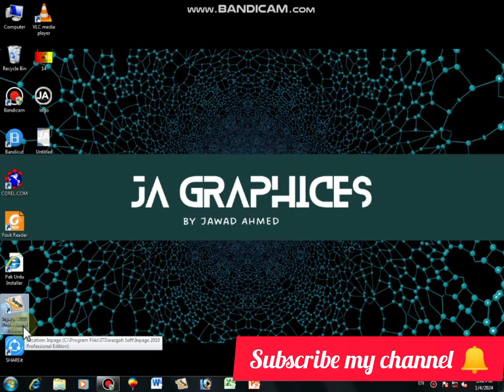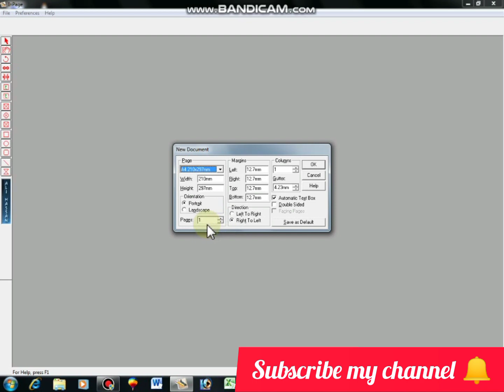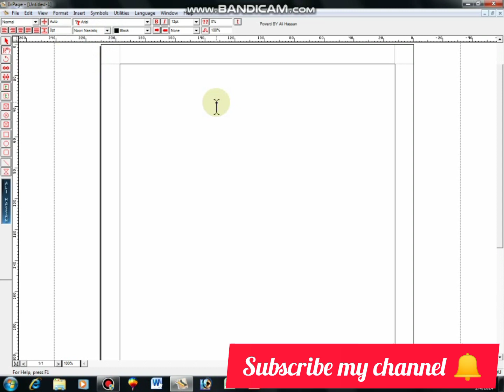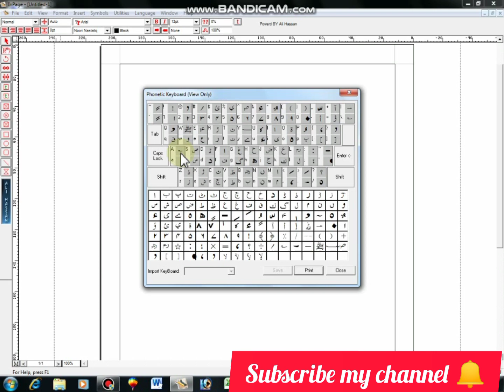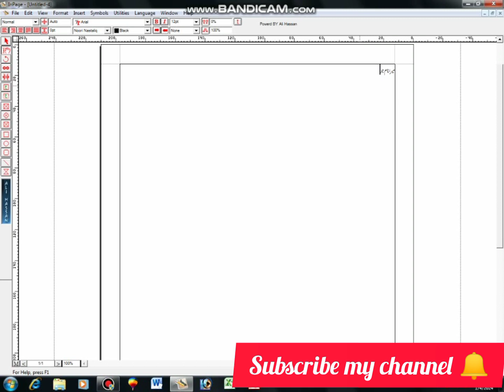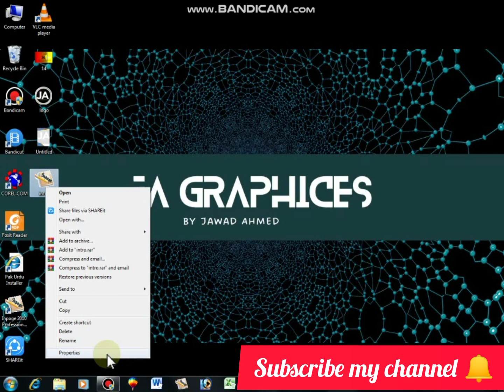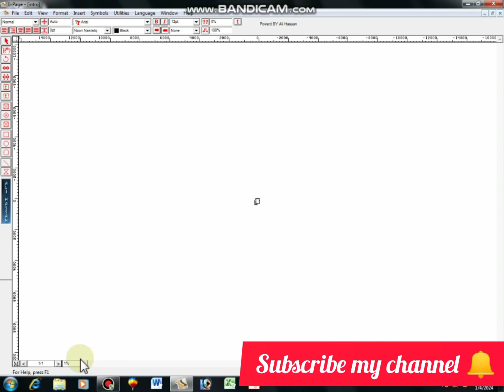inpage complete course || introduce of Inpage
✓✓JA Graphics✓✓

introduction of Inpage

InPage is a widely used Urdu and Arabic word processing software, specifically designed to handle complex script languages. It allows users to create and edit documents in languages like Urdu, Arabic, Persian, and more, with support for intricate calligraphy and script styles. InPage is popular for its ability to facilitate typing and designing content in right-to-left languages, making it a valuable tool for publishing and printing materials in these regions.

InPage is a software application primarily used for word processing in languages that require complex script handling, such as Urdu, Arabic, Persian, and others. It provides features like calligraphy support, allowing users to create, edit, and format documents with ease. InPage is particularly popular in South Asian and Middle Eastern regions for its capability to handle right-to-left scripts, making it a preferred choice for designing and publishing content in languages with intricate writing systems.